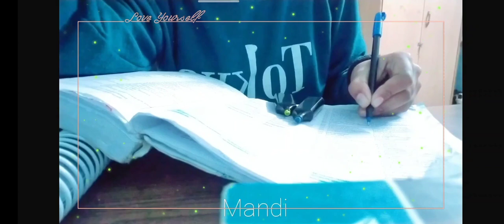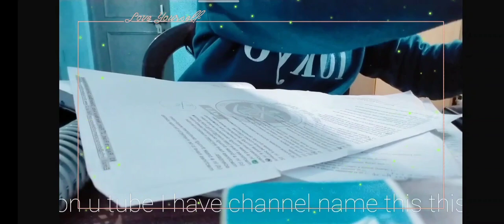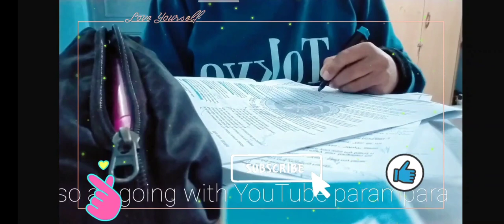my first study vlog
study vlog/Himachal
Mandi / first ever study vlog/ defence aspirants study vlogs / study with me/